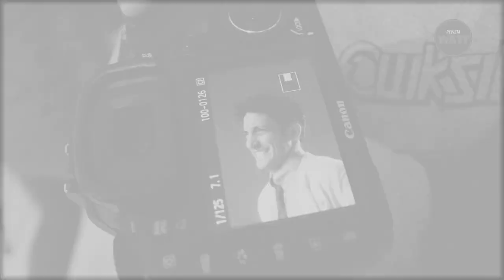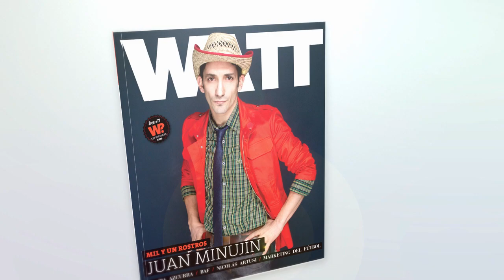Juan Minujín Backstage - Revista WATT #77